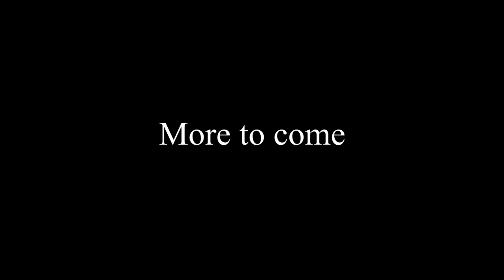Hatoful Boyfriend [Ep.2] | Den of Sin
So I don't even remember what's on my steam wishlist, but for christmas, Jhaz went through it and picked this beautiful gem. I'd never played it before, but I remember watching something on it back when it came out. This is a blind playthough for me basically.

I'm gonna date pigeons. What a time to be alive.